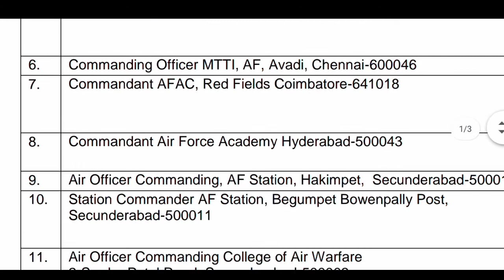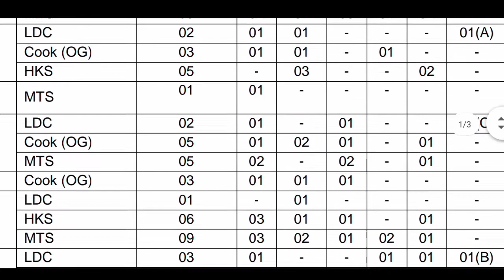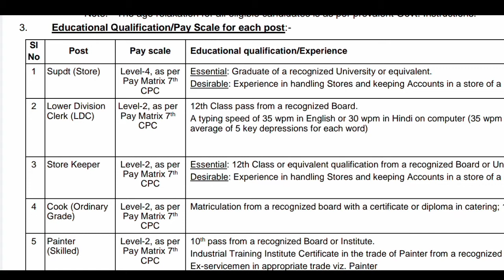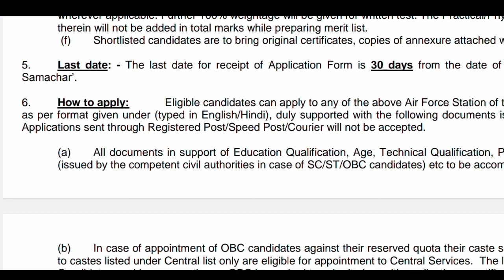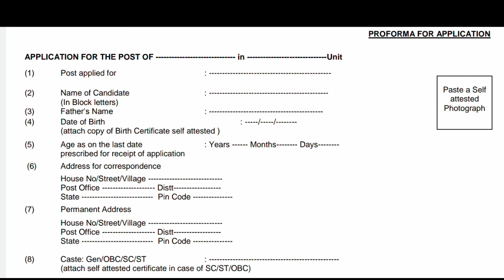Air force group c recruitmnt 2021 || भारतीय वायु सेना में ग्रुप सी की भर्ती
air force group c recruitmnt 2021 ||भारतीय वायु सेना में ग्रुप सी की भर्ती ||भारतीय वायु सेना में ग्रुप सी की भर्ती||
हेलो दोस्तों
इस वीडियो में भारतीय वायुसेना द्वारा ग्रुप सी की वैकेंसी के बारे में बताया गया है यदि आप 10th या 12th पास आउट है और यदि आपके पास अनुभव  है तो आप एयरफोर्स की भर्ती को ऑफलाइन भर सकते हैं।

👉 ऑफिशियल जानकारी के लिए आप रोजगार समाचार सितंबर प्रथम सप्ताह को चेक कर सकते हैं।

👉 Best Amazon Deal for You -
👉Vipin sir books for maths and reasoning -
👉MATHAMATICS- MATHS MASTI Paperback-
 👉EDUTERIA CURRENT AFFAIRS AARDHVARSHIKI-

👉FOR uk sssc exam UTTARAKHAND ONE LINER SAMANYA GYAN-

👉Utkarsh classes phool pati current affairs-

👉UTTARAKHAND GK BOOK, SAMANYA GYAN UTTARAKHAND by KESHARI NANDAN TRIPATHI (Priksha vani Books)-

👉UKPSC Samanya Addhyyan Solved Papers 2021-